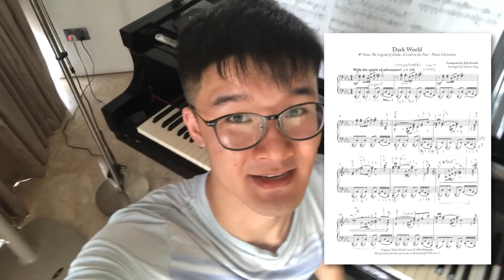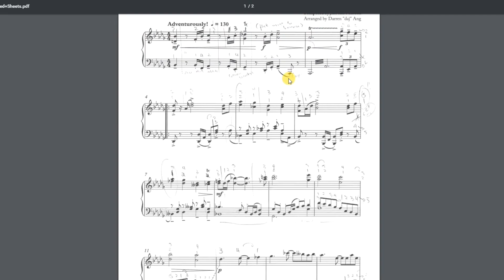“The Dark World" (from "Zelda: A Link to the Past") || Piano Cover + Sheets ^^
Free sheets! Get em here! :D

If you enjoyed this track, you can listen to it without my outro here, along with the rest of the Link to the Past album!